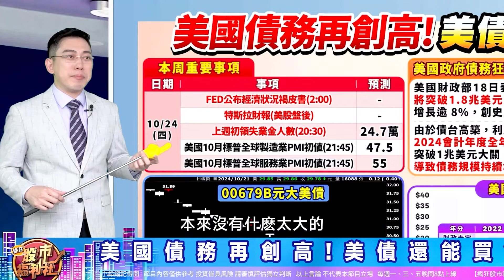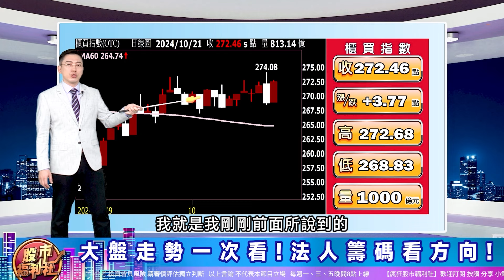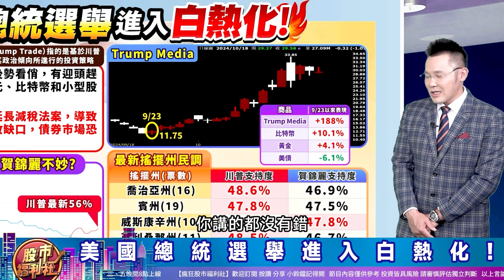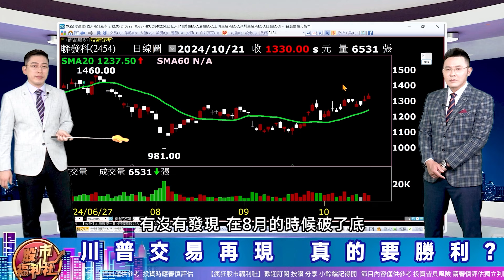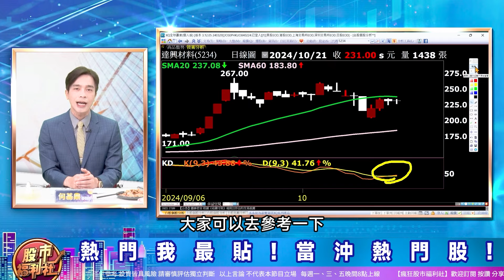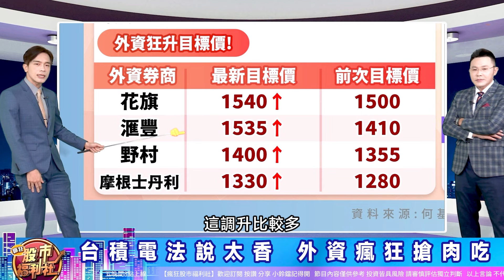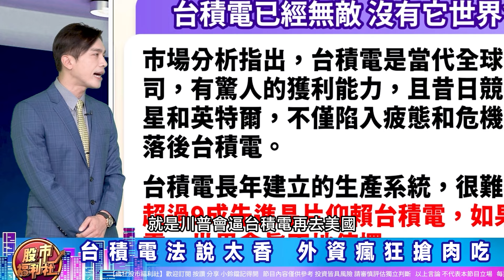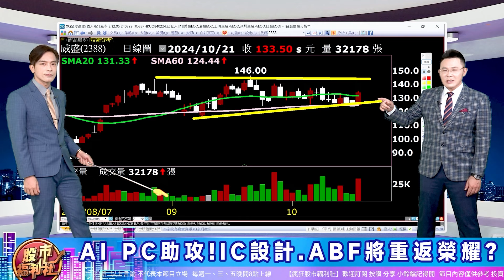【瘋狂股市福利社】台股.美債最大的危機竟是川普將當選?台積漲完換鴻海.廣達開始攻?ABF載板是AI新主流?║陳昆仁、何基鼎、謝晨彥║2024.10.21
▻來賓◅

章節重點：
0:00  瘋狂股市福利社ep611預告
0:36  歡迎光臨瘋狂股市福利社！
8:21  財經大頭條
27:55 熱門我最貼
36:21 股市甜甜圈

節目內容：
★ 財經大頭條!
☆ 美國債務再創高!美債還能買?
☆ 美國總統選舉進入白熱化!
☆ 川普交易再現 真的要勝利?
★ 熱門我最貼!
★ 股市甜甜圈 焦點股幫你圈！
☆ 台積電法說太香 外資瘋狂搶肉吃
☆ AI PC助攻!IC設計.ABF將重返榮耀?
★瘋狂股市福利社☆TELEGRAM★